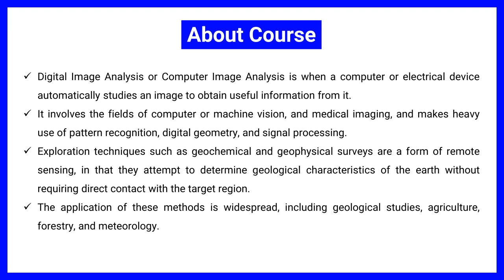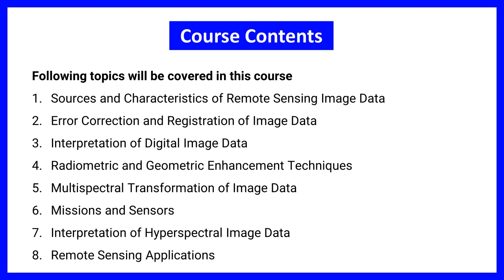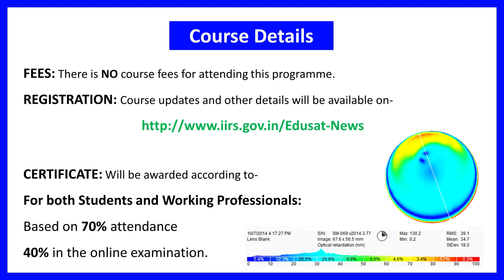Free ISRO Course on Digital Image Analysis | 65'th IIRS Outreach Programme | Apply Now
Free ISRO Course on Digital Image Analysis is a 65'th IIRS Outreach Programme on Remote Sensing and Digital Image Analysis.

Course Dates: August 17 - September 11, 2020

*Receiving of Applications has been started so apply asap.

This video includes:

Free ISRO course
Remote Sensing
Digital Image Analysis
GIS and GNSS
Geographical Information System
Global Navigation Satellite System
Geoinformatics
Ecological Studies
Agricultural Water Management
63'rd IIRS Outreach Programme
Remote Sensing Applications
Application of Geoinformatics
60'th IIRS Outreach Programme
Indian Institute of Remote Sensing IIRS
Indian Space Research Organization ISRO
Best Course For Students & Professionals
Application of Geoinformatics in Ecological Studies